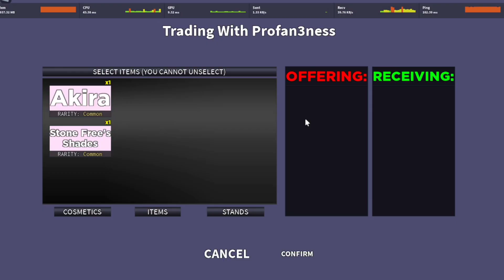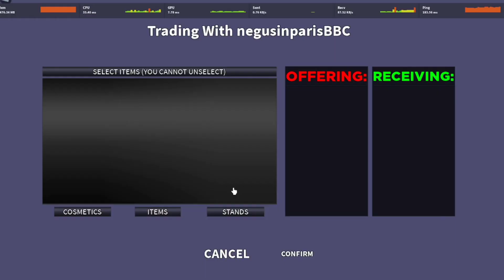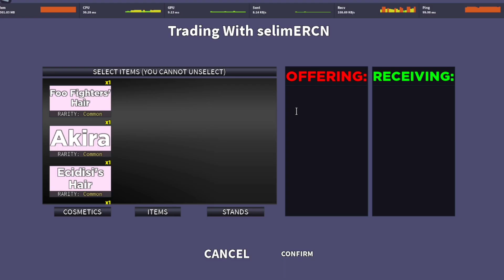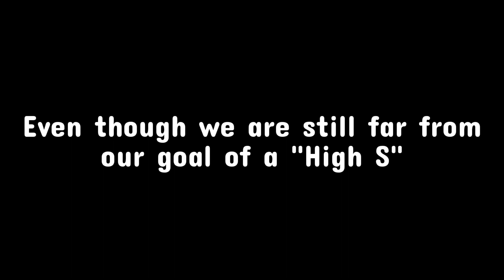YBA | Trading up low A to high S | Part 3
Seems like I underestimated how fast I can edit a video